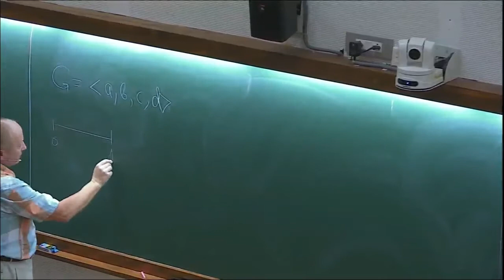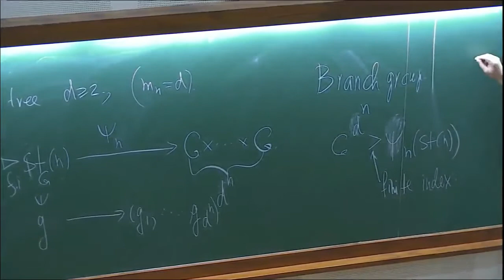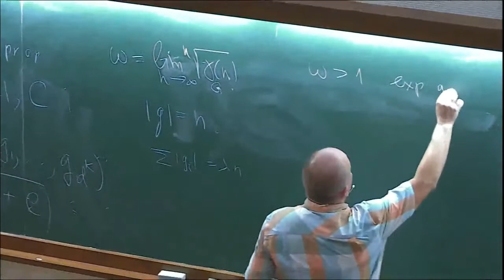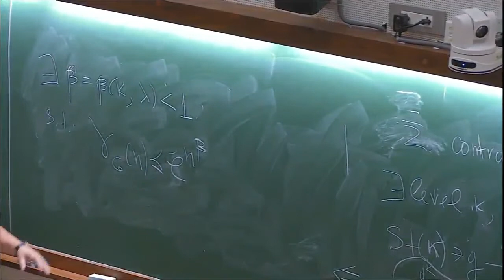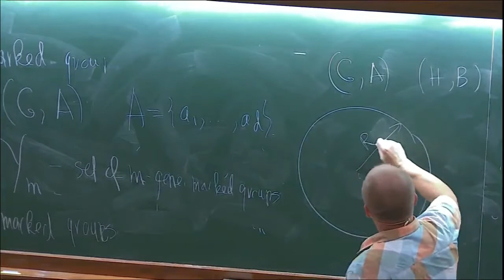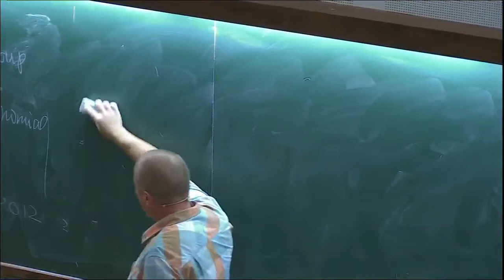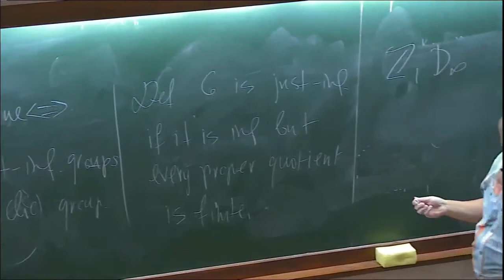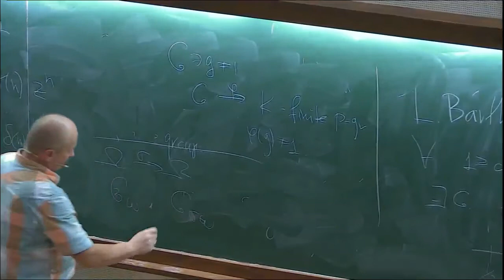Growth of finitely generated groups and related topics by (Lecture - 03) by Rostislav Grigorchuk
Geometry, Groups and Dynamics (GGD) - 2017

The program focuses on geometry, dynamical systems and group actions. Topics are chosen to cover the modern aspects of these areas in which research has been very active in recent times. The program will have two parts, a pre­school in the first week and an advanced school during the remaining two weeks. The pre­-school will be devoted to covering the necessary background material for the advanced school during the remaining two weeks. The courses for the first week of pre-school include:

Discrete subgroups of Lie groups, by Pralay Chatterjee (IMSc, Chennai )
Introduction to hyperbolic geometry, by Subhojoy Gupta (IISc, Bangalore)
Introduction to Geometric Group Theory, by Pranab Sardar (IISER, Mohali)
Crash course on Riemannian geometry, by Harish Seshadri (IISc, Bangalore)
Teichmüller Theory, old and new, by Athanase Papadopoulos (Univ. Strasbourg, France)
More details of the courses will be given soon on this webpage.

The advanced school will consist of courses aimed at graduate students and young researchers who are either working or want to work in the broad theme of the program. The courses will be supplemented by a few research level surveys and lectures by some eminent experts in the field. These supplementary lectures are meant to connect the topics of the advanced school to cutting edge research to open new horizons of research for the participants of the school.

The following courses and mini courses for the two-week advanced school have been planned.

Riemann Surfaces and the Absolute Galois Group, by Norbert A'Campo (Univ. Basel, Switzerland)
Hierarchically hyperbolic space, by Jason Behrstock (CUNY, USA)
Projection Complexes, by Mladen Bestvina (Univ. Utah, USA)
Geodesic flow of the Weil­Petersson metric, by Keith Burns (Northwestern Univ., USA)
Growth in groups, by Rostislav Grigorchuk (TAMU, USA)
Higher Teichmüller Theory, by Francois Labourie (Univ. Nice, France) and Misha Kapovich (Univ. Davis, USA)
Boundary theory of hyperbolic groups, by Mahan Mj. (TIFR, India)
Geometrically infinite Kleinian groups, by Ken'ichi Ohshika (Osaka Univ., Japan)
Deformation of complex hyperbolic lattices, by Pierre Will (Univ. Grenoble, France)
There will be some expository lectures as well. The program is followed by ICTS discussion meeting : Surface Group Representations and Geometric Structures.

0:00:00 Start
0:00:07 Growth of finitely generated groups and related topics
0:03:27 Spherical homogeneous rooted tree
0:06:09 Td d-regular tree d2, (mn=d)
0:08:45 Branch group
0:15:07 A level
0:17:48 Sum contracting proposition
0:35:59 Theorem
0:38:33 Marked -group
0:43:27 Important feature
0:47:57 Gap Conjecture
0:50:56 Theorem
0:53:50 Theorem Conjecture
0:55:35 Kourovka Note Book
0:58:33 Theorem - Gap conjecture is true
0:59:31 Definition
1:03:38 Random walk: probability
1:08:15 L Barthold, Aruerschlet is true
1:09:38 Q&A